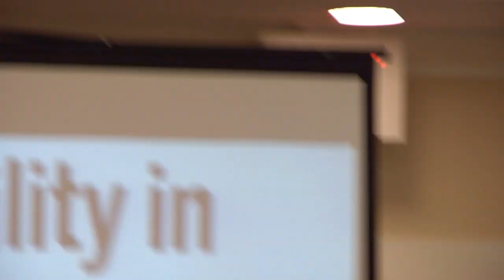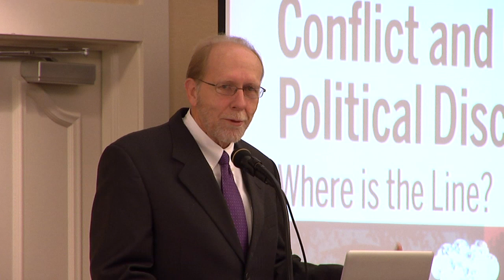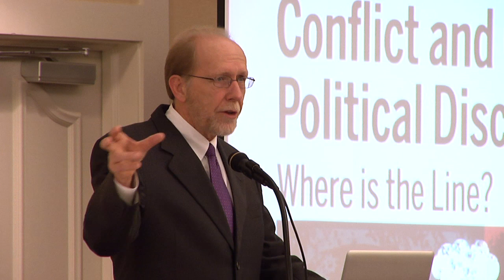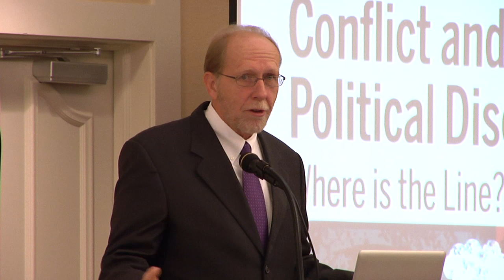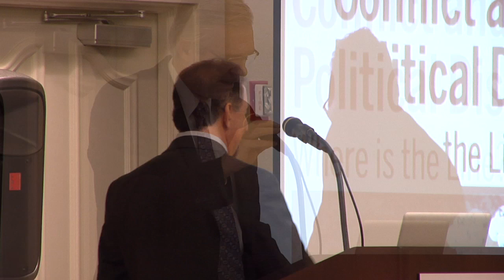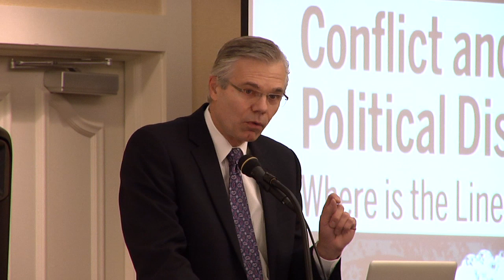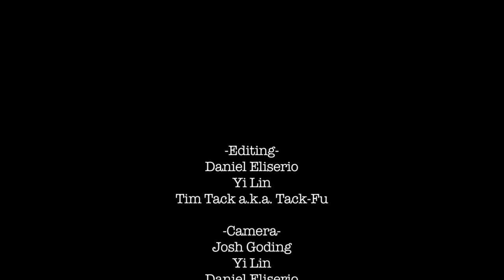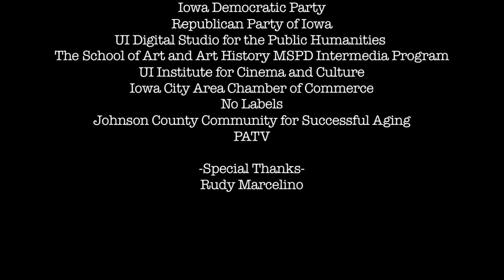Perspectives Political Discourse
Applied aspects and examples of civility in the political arena, and some of the underhanded tactics currently used
become the foundation behind the keynote speakers address "Wisconsin: Is This the New Normal?" by Michael Gousha.
Introductions by Peter Damiano (Public Policy Center) Barry Butler (Provost, University of Iowa)
and David Loebsack (U.S. House of Representives)